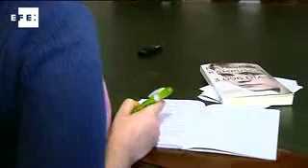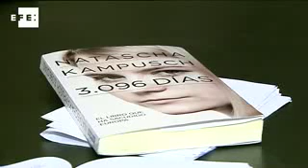3.096 días de oscuridad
Madrid, 16 feb (EFE).- (Imagen: Raúl García Cabo)

Natascha Kampusch, la joven austríaca que en 2006 se dio a conocer en todo el mundo por haber permanecido secuestrada durante ocho años, aseguró hoy en Madrid que "reconstruir" su vida está siendo una labor "difícil" y que todavía tendrán que pasar mucho tiempo hasta que pueda abandonar la terapia.

Con los ojos tristes y la mirada perdida, Kampusch, de 23 años, presentó hoy en la capital española el libro "3.096 días", que comenzó a escribir un año y medio después de su "autoliberación", y en el que relata su secuestro y la relación con su captor, Wolfgang Priklopil, un trabajador de Siemens con una aparente vida normal.

"Cuando estaba encerrada ya pensaba en escribir lo que me estaba sucediendo, sólo para mí. Pero no encontré la fuerza, pensaba que lo que estaba viviendo ya era suficientemente duro", indicó la joven.

Fue tiempo después de conseguir liberarse de su "amo", "maestro" o "señor", como al secuestrador le gustaba que le llamara, cuando volvió a surgir la idea del libro.